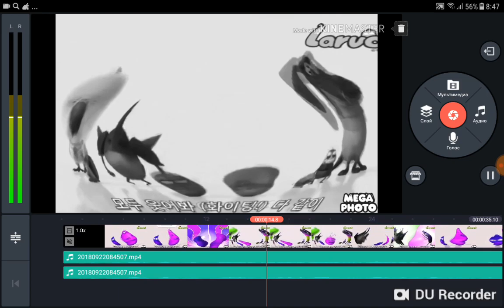Larva Intro Wolf Major